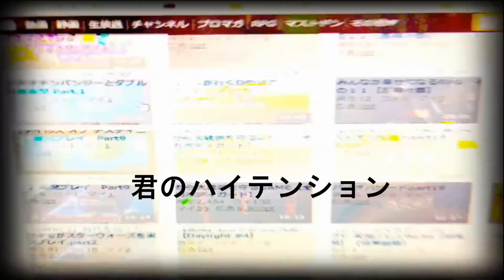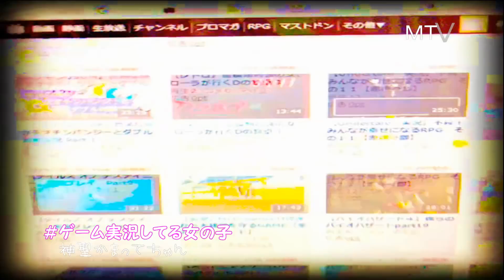ゲーム実況してる女の子 ＰＶ 神聖かまってちゃん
あふ